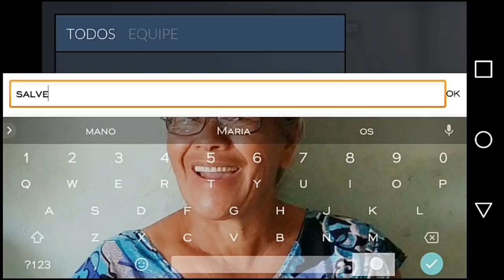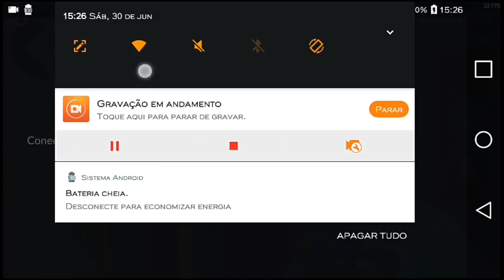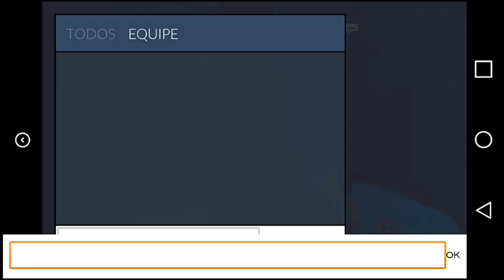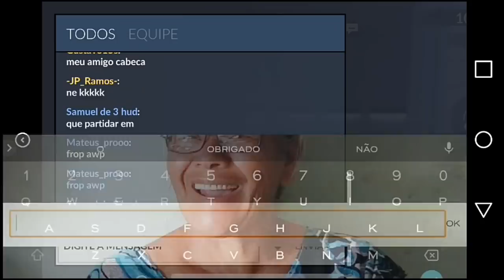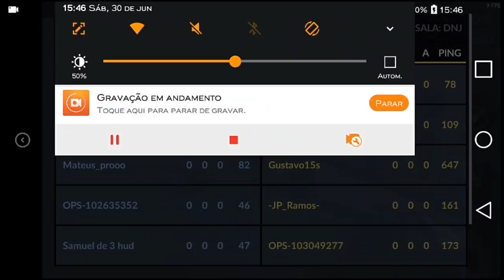Critical Ops _ Fiz CLUTCH _ two departures disarm